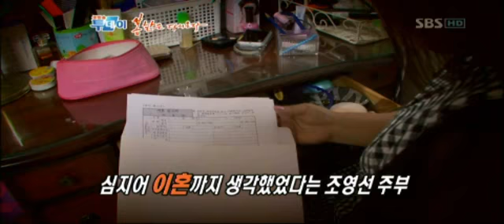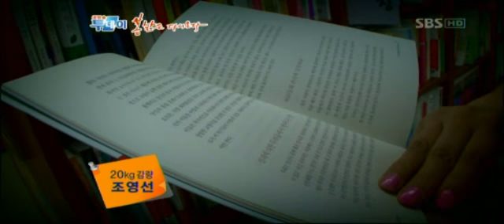[SBS] 생방송 투데이 551회 (20110722) 명장면 "다이어트"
20kg 감량! 콜라병몸매 완성한 조영선 주부!!
다이어트 희망 전도자로 활약하고 있는 조영선 주부~